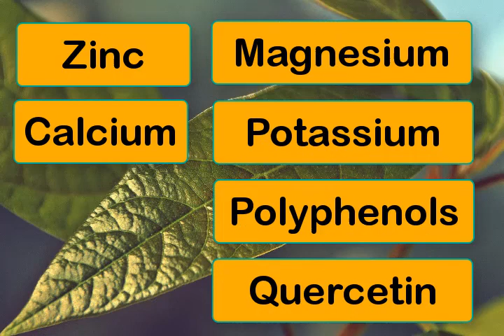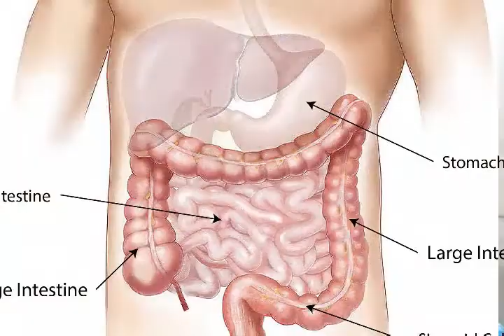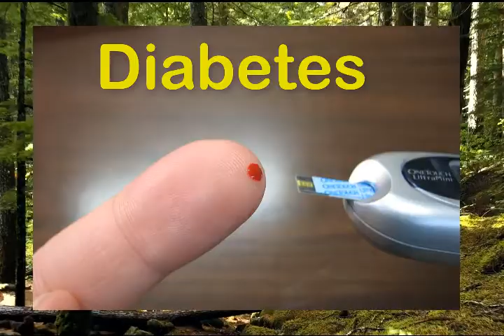Avocado Leaf Tea Benefits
Watch this video about the health benefits of drinking avocado-leaf tea.
Naturally high in protein, fiber, minerals, and antioxidants that have anti-inflammatory properties, avocado leaves are your one-stop-shop for whole-body health.

The dietary fiber in avocado leaves helps aid digestion and support your gut and metabolic health. And the flavonoids and high levels of quercetin work to flush out toxins and harmful free radicals, which may help reduce inflammation in the body that can lead to cancer and heart disease.

And if that wasn’t enough, avocado leaves can also boost your mood thanks to the presence of serotonin, which supports brain function and helps alleviate stress and anxiety. Let’s hear it for the avocado leaf!
Avocado leaves just so happen to be high in quercetin. These incredible leaves are full of minerals like immune-boosting zinc, bone-strengthening calcium, magnesium, and potassium. This helps promote a healthy heart by enhancing blood circulation, lowering blood pressure, and reducing hypertension.